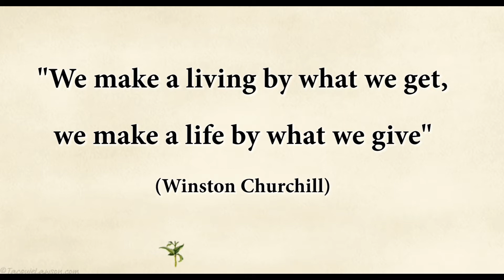Ungsoo Senior Academy-Charge Conf_12.02.17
오늘 Arlington District 구역회(Charge Conference)에서 보여주었던 1분짜리 동영상이며, 이것 상영후에 2분간 웅수 아카데미 발자취를 설명드렸읍니다.